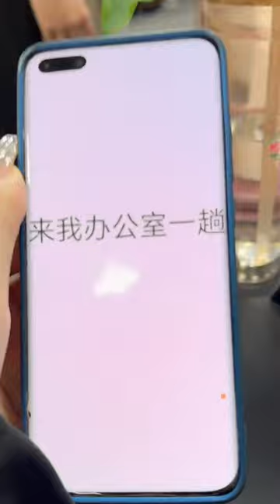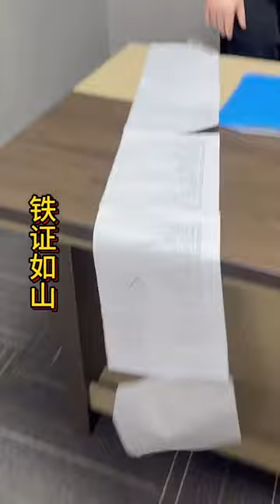員工上班迟到，沒想到竟然跟別人用的理由一樣！總裁氣笑罰款直接從張主管工資扣！疆萊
1